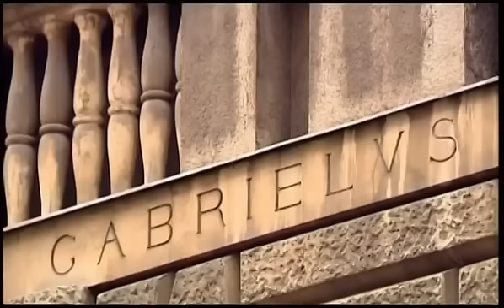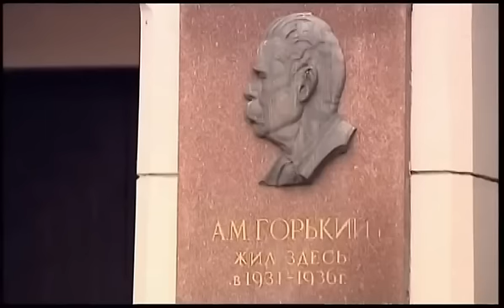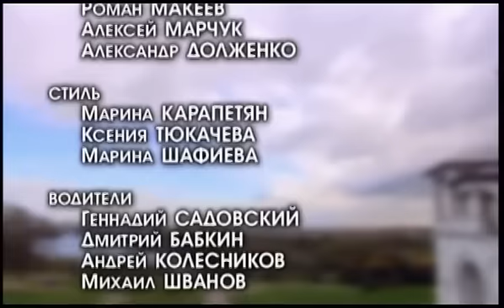Пешком... Москва итальянская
Сколько людей строили Москву! Сколько наций участвовало в её создании. Но есть народ, проникший в самое сердце Москвы, зародив в нем вечную мечту о красоте. Москва итальянская... Что роднит русского человека с далекой средиземноморской страной? Мы плачем, слушая итальянскую оперу, замираем перед шедеврами Рафаэля и Микеланджело, мечтаем о женщине, хоть капельку похожей на Софи Лорен. Почему же мы так неравнодушны ко всему итальянскому?